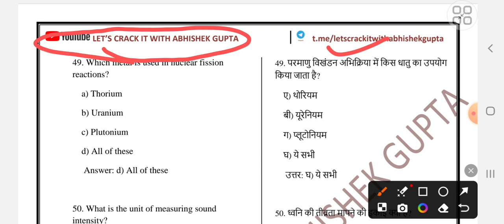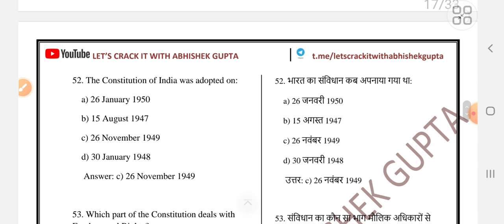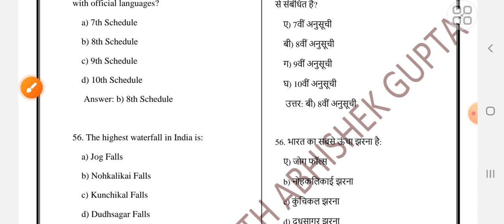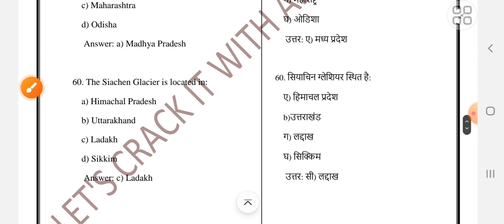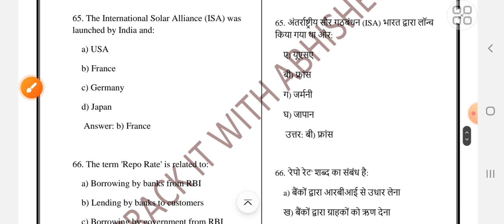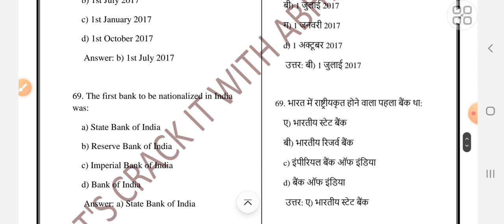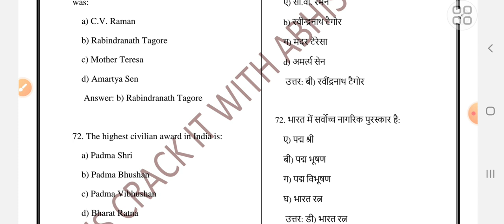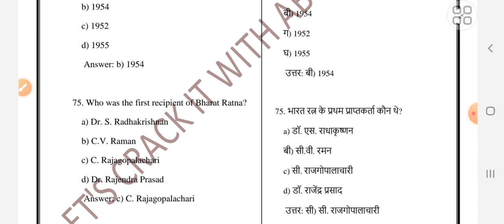TOP GENERAL STUDIES MCQS|50-75| REVISION SERIES FOR UPSC, UKPSC, UPPSC, UKSSSC, ALLCOMPETITIVE EXAMS